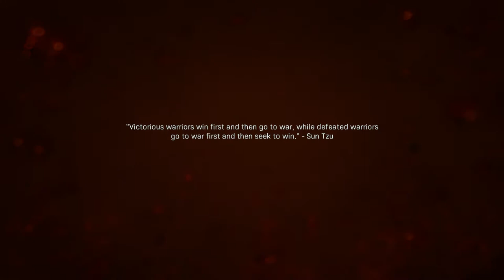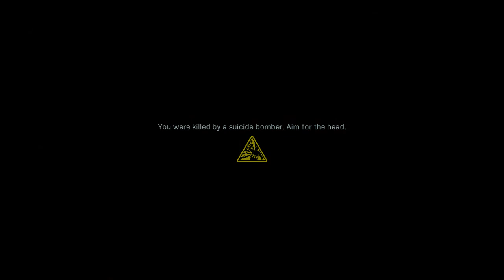CALL OF DUTY: MODERN WARFARE (2019) Walkthrough - PART 7 - THE EMBASSY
Call Of Duty: Modern Warfare (2019) Gameplay Walkthrough Part 7 includes the mission...

The Embassy

This walkthrough for Call Of Duty: Modern Warfare (2019) available on the PlayStation 4, Xbox One and PC will include the Full Game, Main Campaign, Story Missions, Collectibles, Cutscenes, Gameplay and Ending.